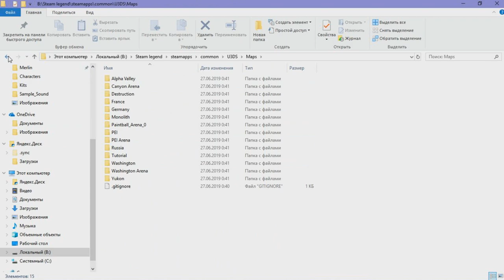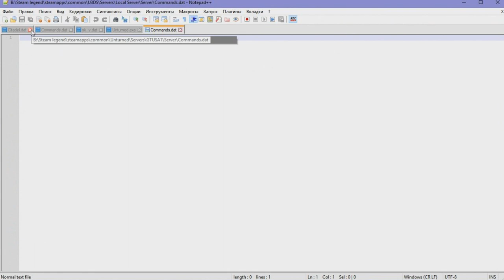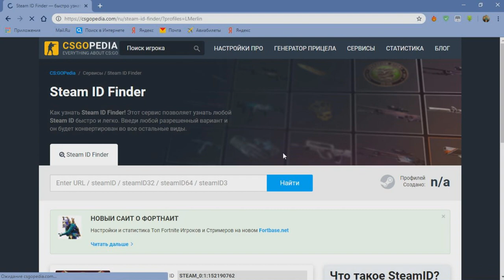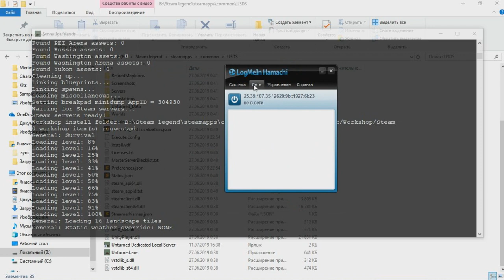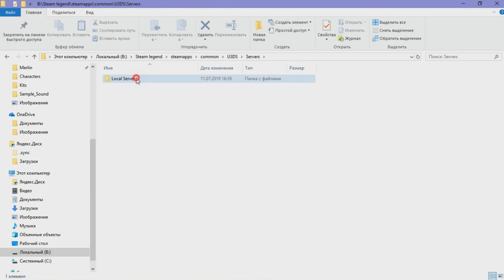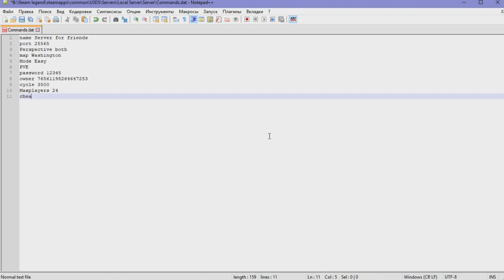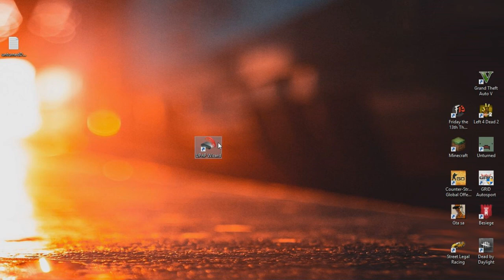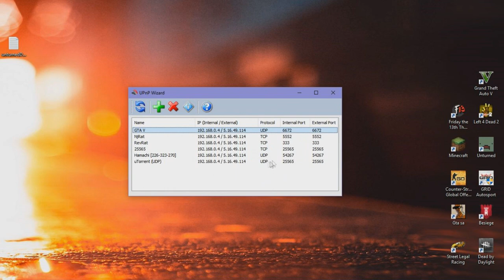[НЕАКТУАЛЬНО ]Как создать ЛОКАЛЬНЫЙ сервер в unturned +как открыть порты +настройка хамачи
В этом видео я покажу вам, как сделать локальный сервер для игр с друзьями.
- Ссылки:
 -nographics -batchmode +secureserver/(название сервера)

Musiс:
Spektrum & Sara Skinner - Keep You
Futuristik - Forgive Me